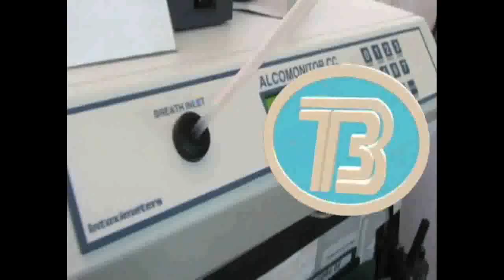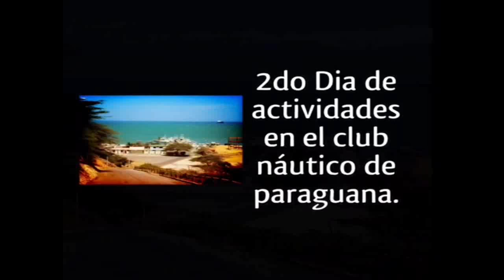IMPACTO Viernes 11 de Noviembre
01- Por Culpa de Bache en Puente Bajando del Aeropuerto, a la Alta Velocidad e Impericia murió JOHANA MARCELA BAYONA de 16 años, cuando cayó desde el Puente- La Moto Quedó partida en 4 -Ya Van 38 Motociclistas Mujeres muertas.mp4
02- JOHANA MARCELA TRESPALACIOS Niña de 16 años muerta al caer la Moto desde el Puente Bajando del Aeropuerto.
03-MOTOTAXISTAS- Quieren Utilizar Políticos para que los Legalicen- Pero Ya vienes Elecciones y Candidatos a Senado y Cámara los Usarán a ellos.mp4
04- Invierno Obliga a PASO RESTRINGIDO Vía Puente Nacional Sucre - Bucaramanga Barrancabermeja- Bucaramanga San Alberto en Playón.mp4
05- BARRANCABERMEJA Este Rata fue capturado por la Comunidad y la Policía después de Robarse Moto, cuando la llevaba para Deshuazarla

06- BUCARAMANGA- fallo Politiquero de Personería al Suspender  Secretaria de Transito Es mas Politiquero que disciplinario- Personero fue elegido por Liberales quienes así atacan al Alcalde RODOLFO.
07- PERSECUCIÓN POLÍTICA es el fallo de destitución de Secretaria de Transito- Dice Director Miller Salas- Personería No haya que hacer  para Atacar Administración del alcalde RODOLFO HERNANDEZ
08-MOTOCICLISTA MUERTO entre Parte delantera de Bus y Trasera de Camión-Consecuencias del -zig Zag de motociclistas Vía a Fusagasugá 6 45 am.mp4
09- PLAN CHOQUE del Ministerio del Transporte contra Piratería ordena a los Alcaldes- Operativos, Multas, Suspensión de Licencias- Inmovilización hasta por 40 días- para combatir Piratería de UBER- Mototaxistas y Carros Piratas
10- BUCARAMANGA- Se incremento riesgo de Enfermedades causadas por Mosquitos- Las Mujeres las mas afectadas por estar mas tiempo en casa

11- Da rabia No poder Disfrutar de una Moto
12- GIRON- Barrio Mirador incautan droga que seria vendida alrededor de los Colegios de Girón